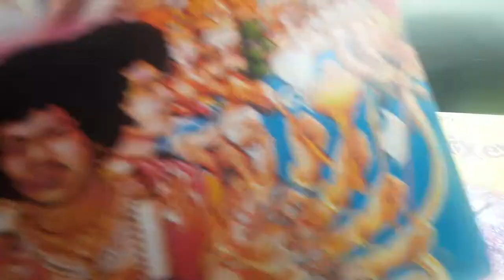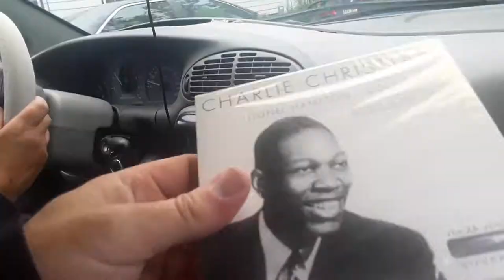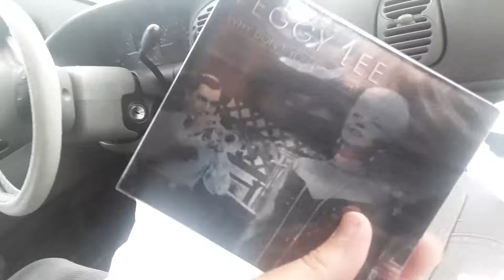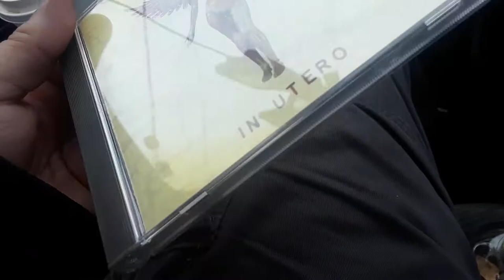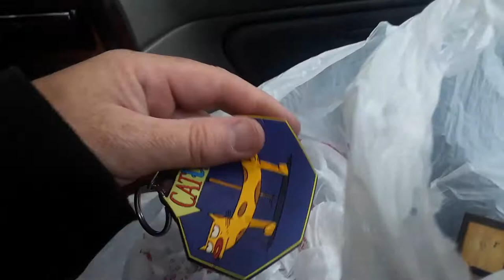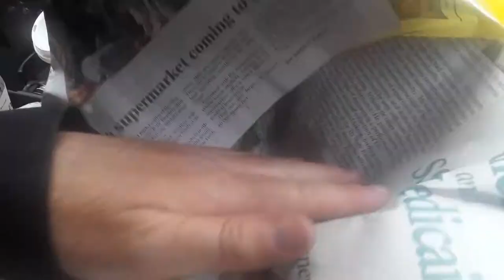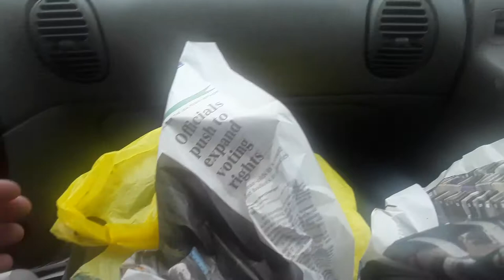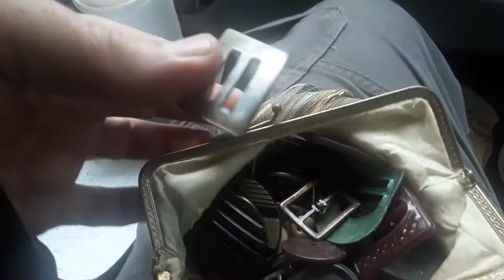Garage Yard Estate Sale Pick Ups 6/12/21 Records CD Jewelry Susan Vaeth Painted Rock Toys Fontanini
Garage Yard Estate Sale Pick Ups 6/12/21 Records CDS Jewelry Susan Vaeth Painted Rock Painting Dura Lite Light Bulbs Toys Perfume Enamel Pitcher Blow Mold Halloween Pumpkins Martin Acoustic Guitar Strings Duncan Imperial Yo-Yo Coach ATT Key Chains Fontanini Nativity Buttons J Roybal Framed Art India Brass Chapatti Bread Box

206